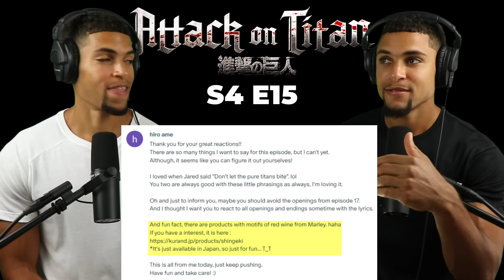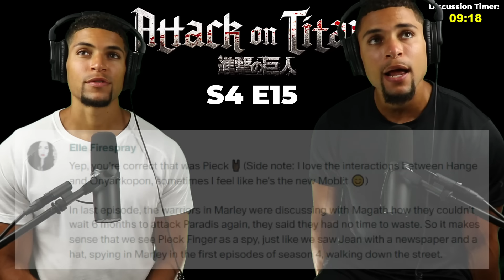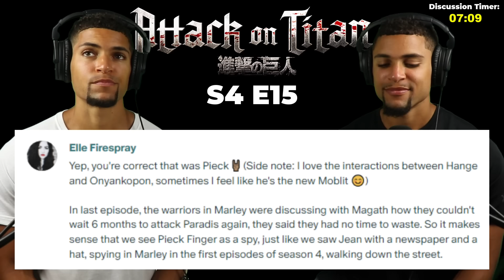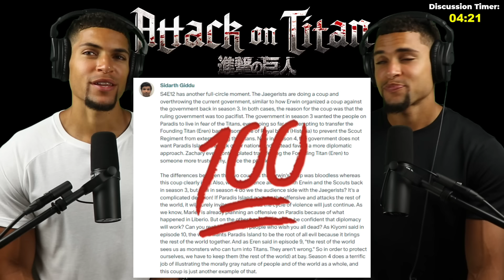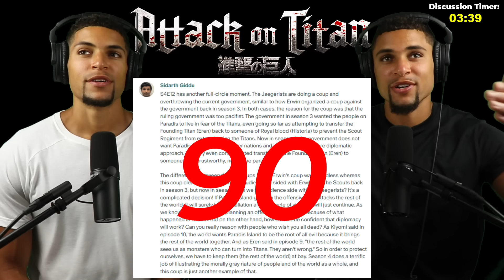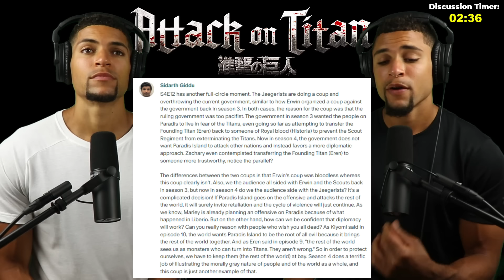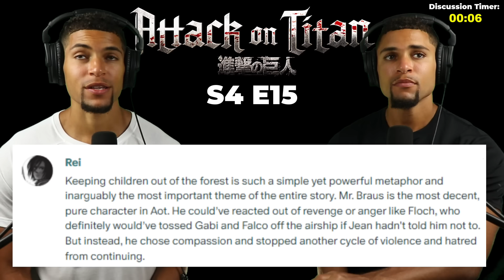"Sole Salvation" | Attack On Titan 4x15 REACTION!!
Things are beginning to come full circle 😵‍💫

Please feel free to let us know your thoughts about our reaction in the comments below 🙏🏽